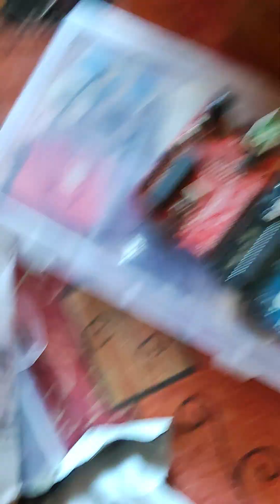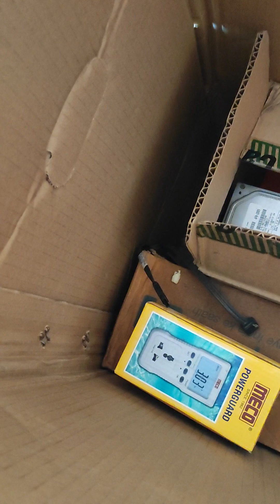My Electronics components and boards.